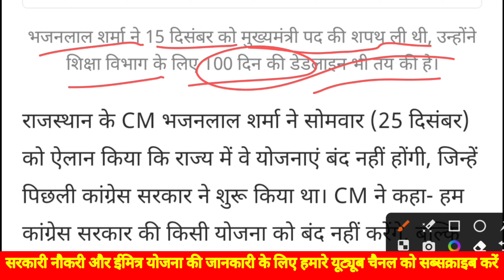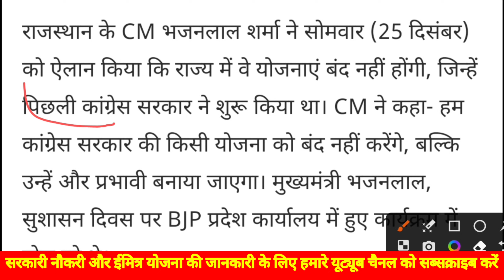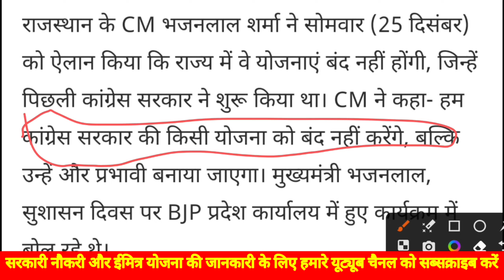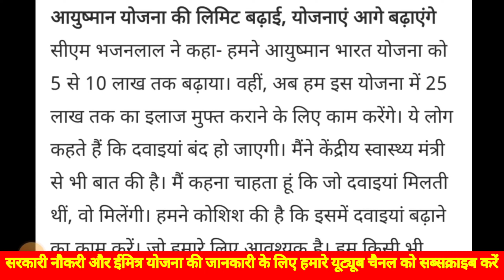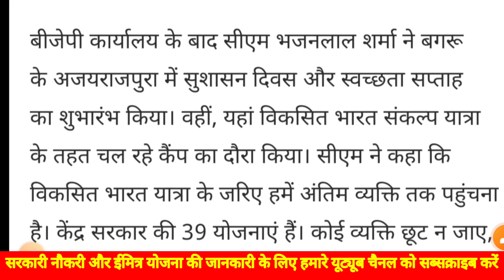मुख्यमंत्री भजनलाल की बहुत बड़ी घोषणा/अब सारी योजनाओं का मिलेगा लाभ#bhajanlalsharma#chiefminister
राजस्थान के मुख्यमंत्री भजनलाल शर्मा ने कहा है कि गहलोत सरकार की योजनाएं बंद नहीं की जाएगी। मुख्यमंत्री ने कहा कि आयुष्मान भारत योजना में 25 लाख तक फ्री इलाज करेंगे। सीएम ने कंफ्यूजन दूर कर दिया है।

राजस्थान के मुख्यमंत्री भजनलाल शर्मा ने साफ किया कि गहलोत सरकार की योजनाएं बंद नहीं होगी। आयुष्मान भारत योजना में 25 लाख रुपए तक का फ्री इलाज करेंगे। मुक्त दवाइयां का दायरा बढ़ाया जाएगा। उन्होंने कहा कि योजनाओं को प्रभावी बनाने के लिए काम करेंगे।
Govt Yojana All Schemes 2024
Govt Yojana All Schemes
कांग्रेस की योजनाएं नहीं होंगी बंद, CM भजनलाल शर्मा ने कंफ्यूजन किया दूर
मुख्यमंत्रीभजनलाल शर्मा ने कहा कि कांग्रेस के नेता कह रहे हैं कि हम उनकी योजनाओं को बंद करेंगे। लेकिन मैं उनसे कहना चाहूंगा की जनता के हित से जुड़ी कोई भी योजना भाजपा सरकार बंद नहीं करेगी, बल्कि उन्हें और अच्छे से लागू करेगी। हम दवाइयां बंद नहीं करेंगे और अच्छी से अच्छी दवाईयां शामिल करेंगे। जनता से जुड़ी कोई योजना बंद नहीं होगी।
मुख्यमंत्री भजनलाल शर्मा ने कहा है कि राजस्थान में चल रही किसी भी योजना को बंद नहीं किया जाएगा। हमने आयुष्मान योजना के 5 से 10 लाख तक बढ़ाया और अब उसे 25 लाख तक करने जा रहे हैं। कोई दवाई बंद नहीं की जाएगी। उसमें भी ऐसी दवाइयां को बढ़ाया जाएगा, जिनकी आवश्यकता है।